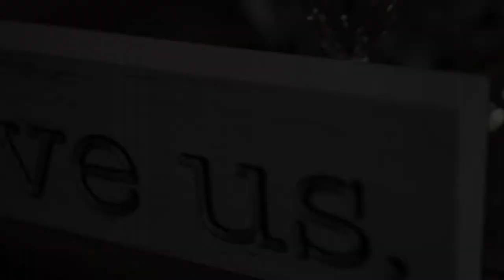mandi + jake | wedding film